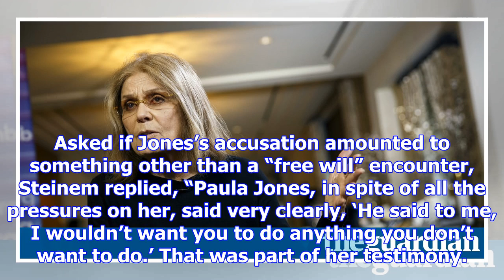Gloria steinem on her bill clinton essay: 'i wouldn’t write the same thing now'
Gloria Steinem would not mount the same vigorous defence of Bill Clinton today that she offered in a...